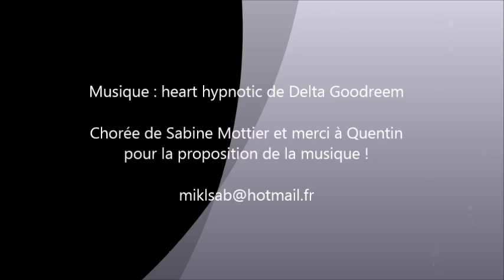Heart Hypnotic line dance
32 temps - 4 murs 1 tag
niveau : Débutant
Chorégraphe : Sabine Mottier